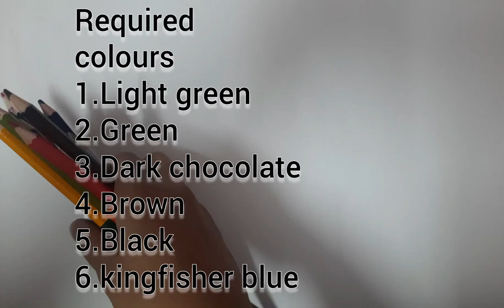Angrybirds hatchling Sketch|Green Hatchling|Artist-Pracheta Kolhe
Angry birds hatchling Sketch
Colours required
1.Light green
2.Green
3.Red
4.Chocolate colour
5.Brown
6.kingfisher blue
7.Orange

-Regular pencil required to do outline portion
- Black sketch pen required to do eyes portion